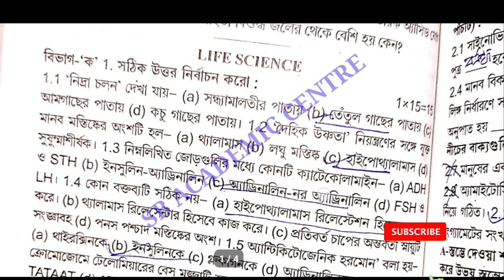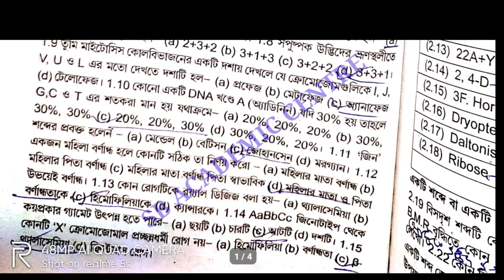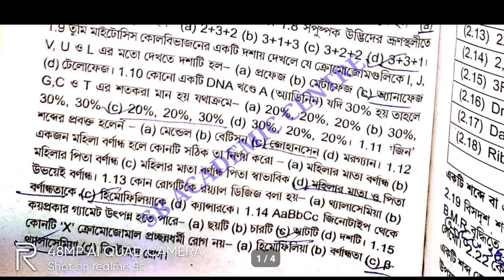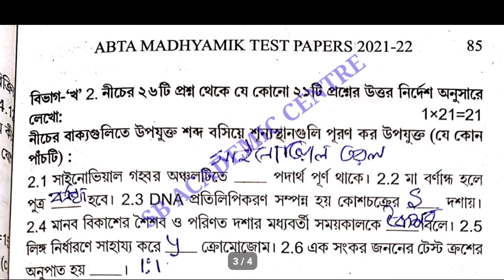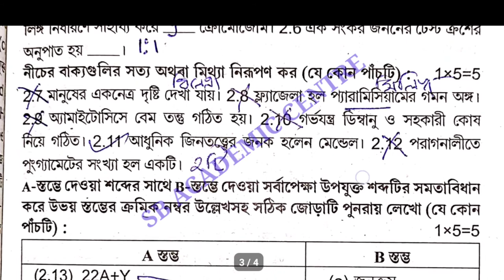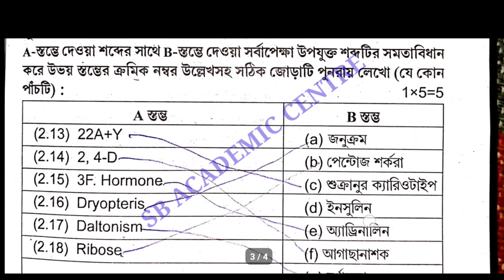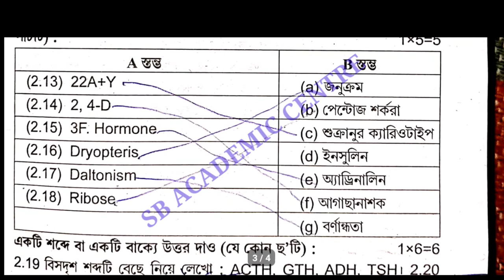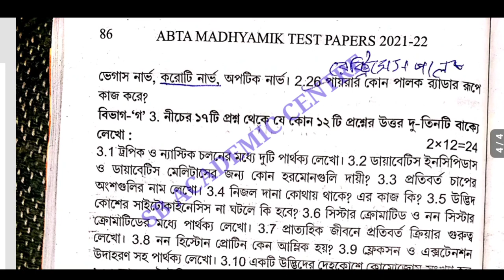Madhyamik 2022 ABTA Test Paper Life Sciences Page 84 Solution / Life Sciences Test Paper Solve/wbbse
Madhyamik 2022 ABTA Test Paper Life Sciences Page 84  /  85 Solution / Life Sciences Test Paper Solve/wbbse

@Samrat Exclusive
Madhyamik ABTA TEST paper Solution 2022 page 84
 Life Sciences Page 84 Abta Test paper Solve 2022

 Abta Test paper Solve 2022 Life Sciences Page 84

abta test paper solution 2022 life sciences page 84 madhyamik
madhyamik abta test paper solution 2022 life sciences page 84
abta solved 2022 madhyamik